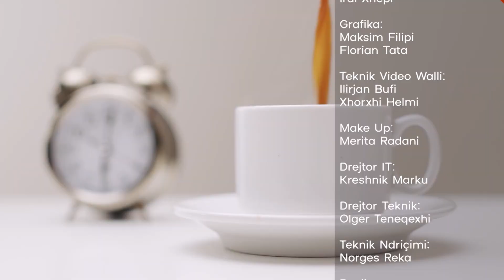7-vjeçari gjeni në matematikë i habiti të gjithë, kalon çdo test me sy mbyllur